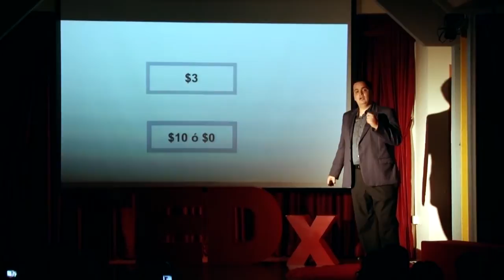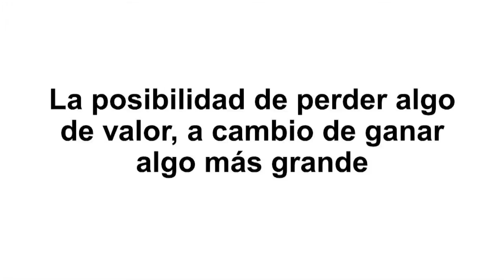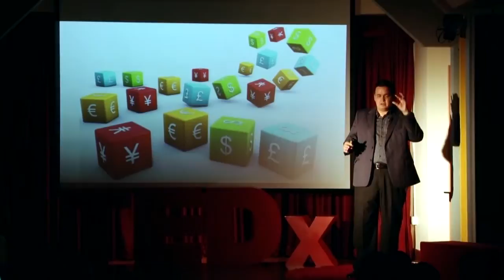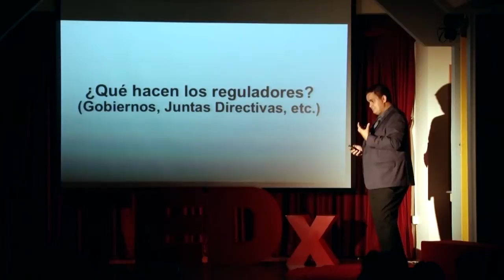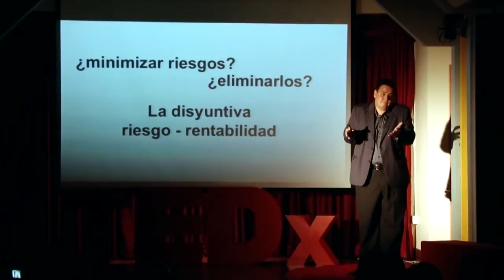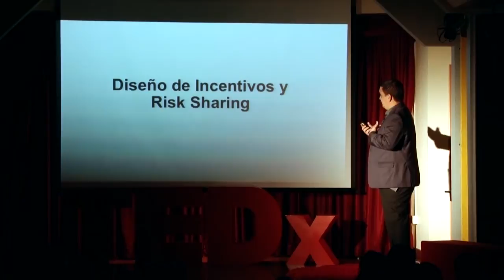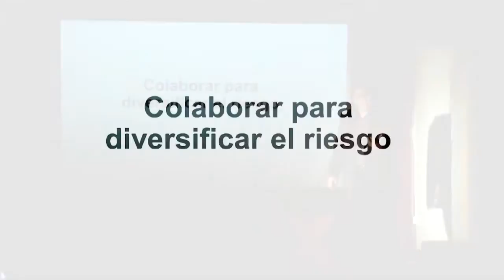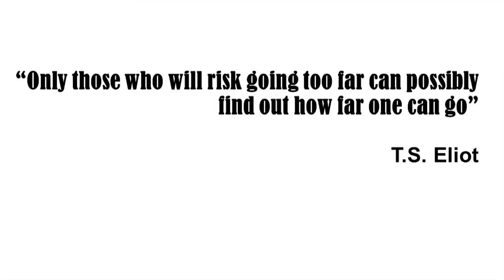Riesgo y regulación -- el poder de los incentivos | Xavier Ordeñana | TEDxPenas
Xavier es un economista guayaquileño que se desempeña como profesor investigador en ESPAE Graduate School of Management de la ESPOL. También forma parte del directorio del Banco Amazonas y coordina el programa "Liderazgo para la Transformación" de la CAF, Banca de Desarrollo de América Latina. Es candidato a PhD en Economía y Finanzas de la Universitat Pompeu Fabra. Ha realizado investigaciones y consultorías para empresas públicas y privadas y organismos multilaterales como el Banco Interamericano de Desarrollo (BID). Es parte del equipo GEM Ecuador que analiza la actividad emprendedora en el país y tiene otras publicaciones en las áreas de economía, emprendimiento y políticas públicas.